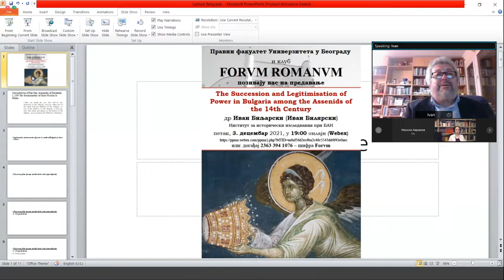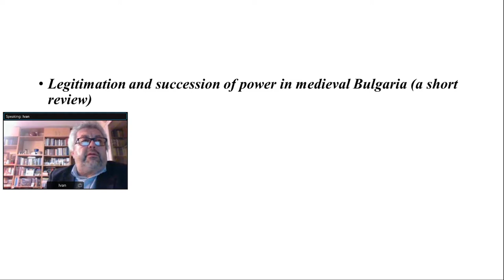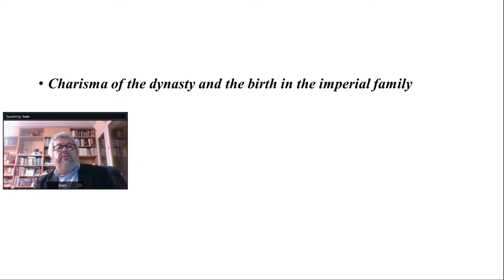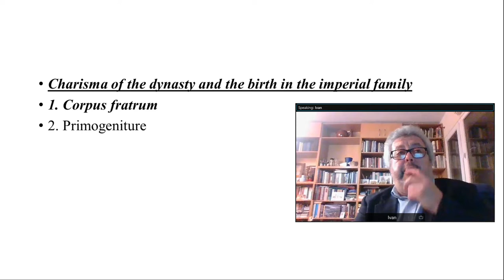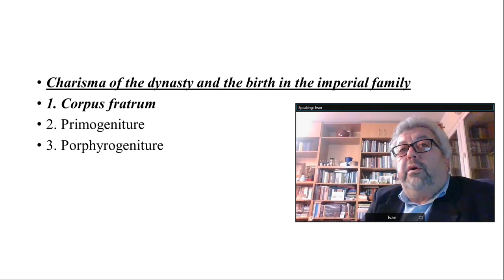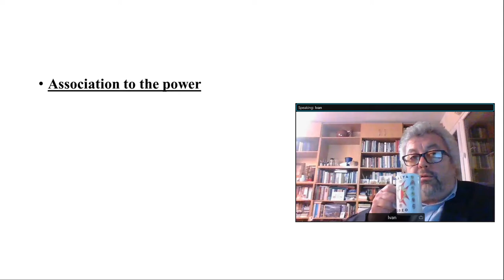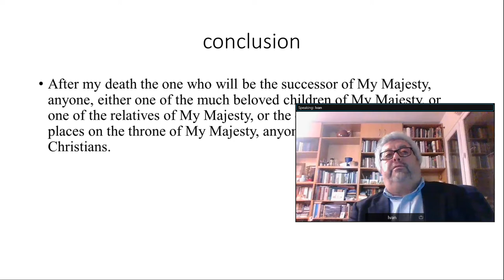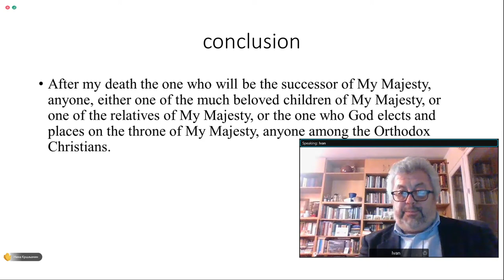Succession and Legitimisation of Power in Bulgaria among the Assenids of the 14th Century(Biliarsky)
Lecture "The Succession and Legitimisation of Power in Bulgaria among the Assenids of the 14th Century"
Prof. Dr Ivan Biliarsky (Иван Билярски)
Институт за исторически изследвания при БАН

Forvm Romanvm
University of Belgrade Faculty of Law
Belgrade, December 3rd, 2021